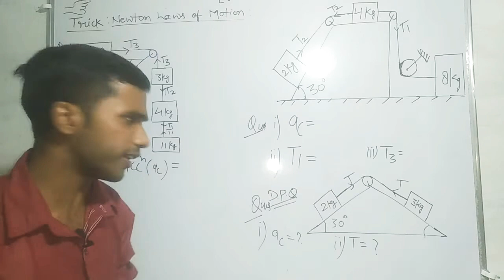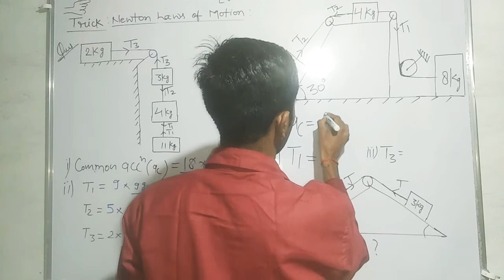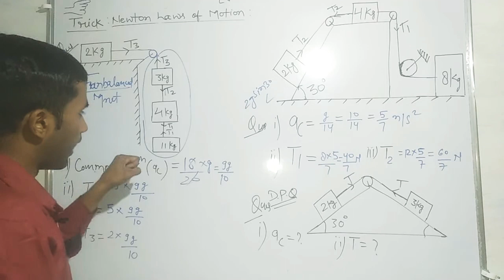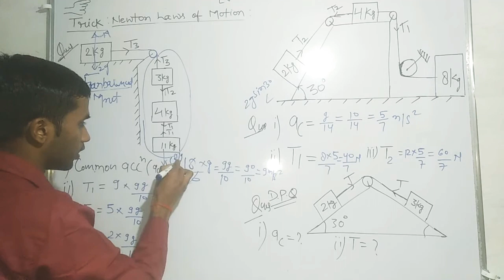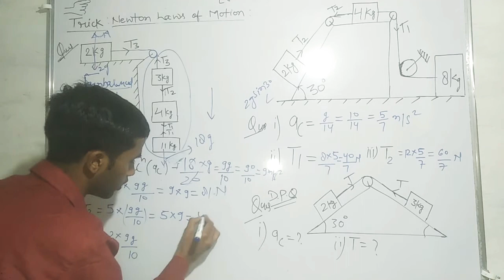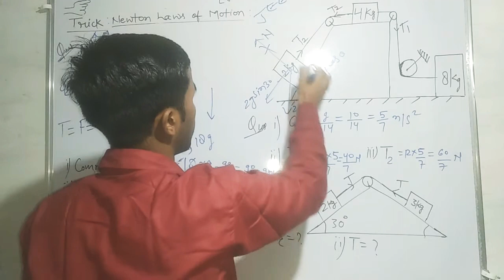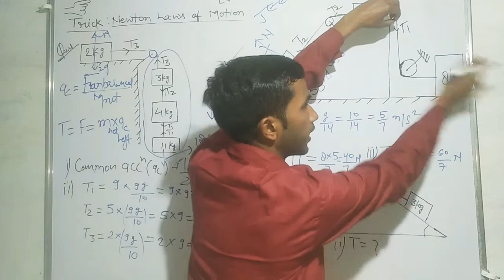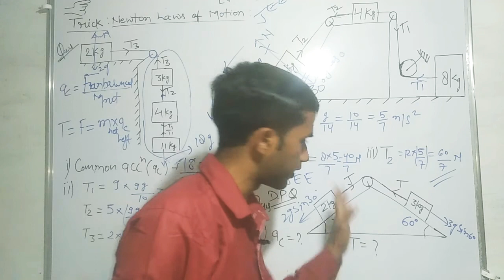IIT JEE tricks#NEET TRICKS#Newton laws Tricks#11 Class physics tricks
PHYSICS TRICKS